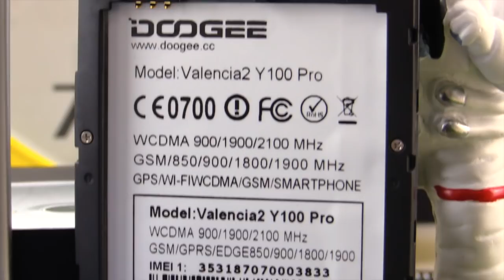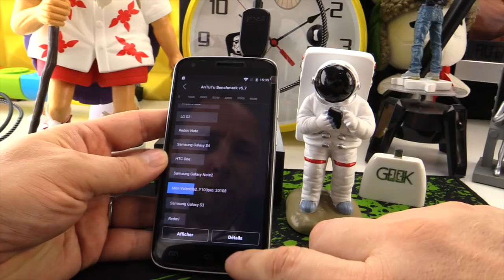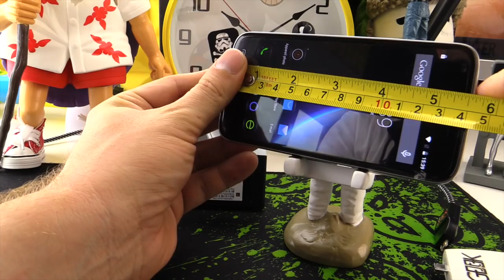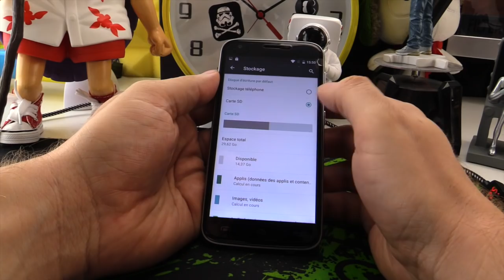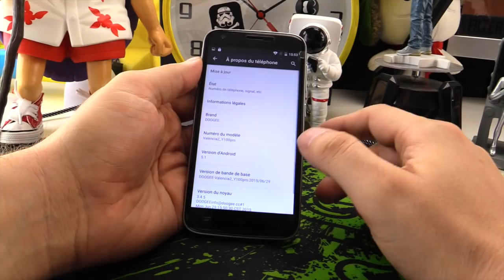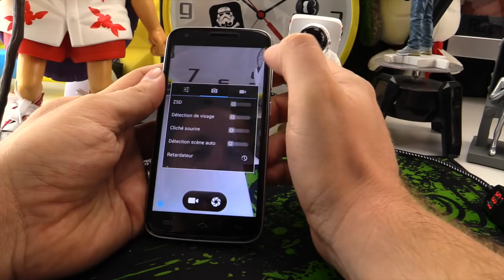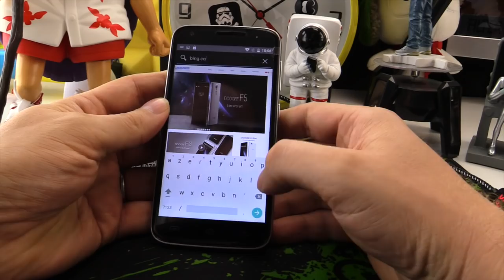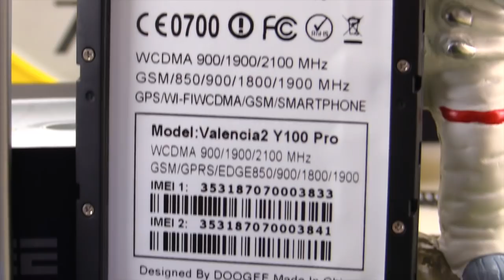Doogee, Valencia 2 Y100 pro, video by GLG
Test du Googee Valencia 2 Y100 pro , une video by GLG.